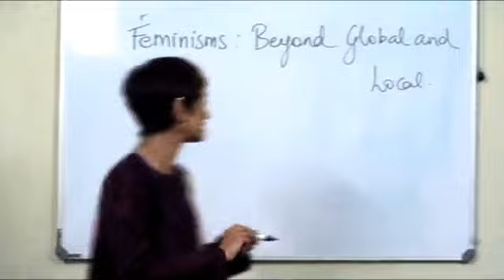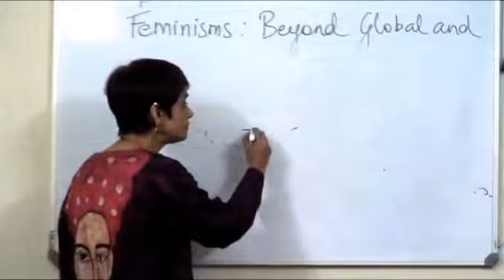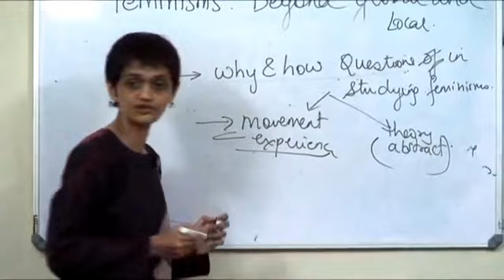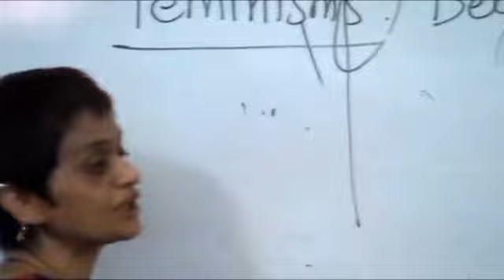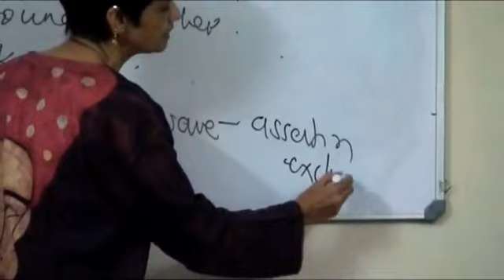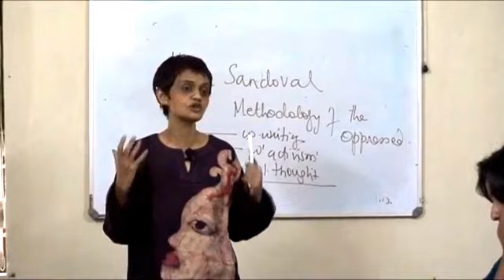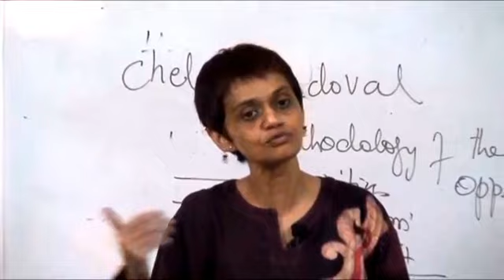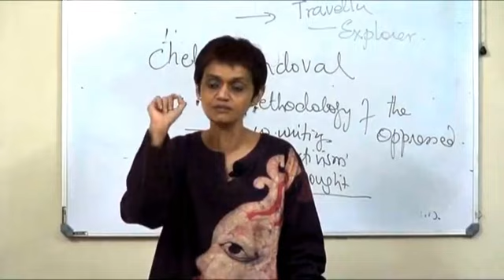FEMINISM : Beyond Global and Local - lecture Sharmila Rege